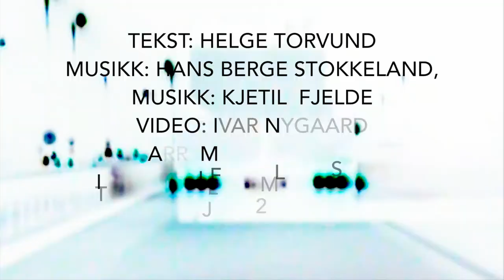MONOSAPIENS - I natt er det trailarane som syng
I natt er det trailarane som syng.

Musikk: Hans Berge Stokkeland og Kjetil Fjelde
Tekst: Helge Torvund.
Video: Ivar Nygaard.  Arrangement: Monosapiens.                          Studio: Frog Leap Studios, Tekniker: Leo Moracchioli

Monosapiens er:
Betina Vera: vokal.  Hans Berge Stokkeland: gitar og vokal.
Tommy Grude: gitar.  Ole Ellingsen: trompet, flygelhorn og mandolin.
Kjetil Fjelde: bass.  Tory J. Raugstad: trommer og vokal.
Jonny Engelsvoll: clavinet, analog synth, trekkspill og trombone.
Ivar Nygaard: diktleser. Ole Omland: perkusjon & vokal.

Monosapiens hører hjemme i det urbane jærlandskapet der verdens rytmer lekes med, tradisjoner settes under press og konvensjoner brytes.

I 2015 har Monosapiens et stort prosjekt. Hver måned skal det utgis en ny sang med video. “I natt er det trailarane som syng" er sangen for juni. Følg med på prosjektet i Youtube-kanalen, Facebook og Soundcloud.